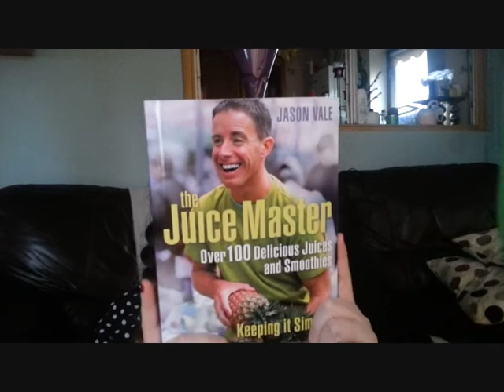2014 - The year of Me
I hope to have an update for you next weekend :) Let me know if you have any 'get fit' goings on for this year